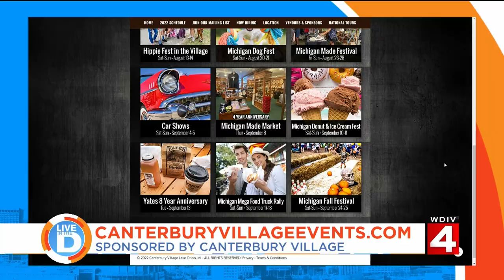Live In The D Green Room: Wednesday, July 6